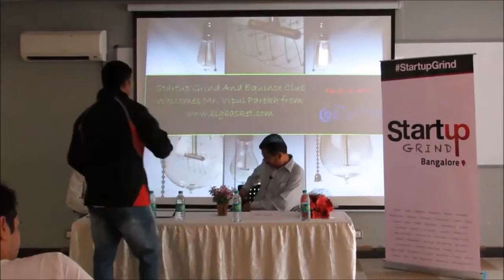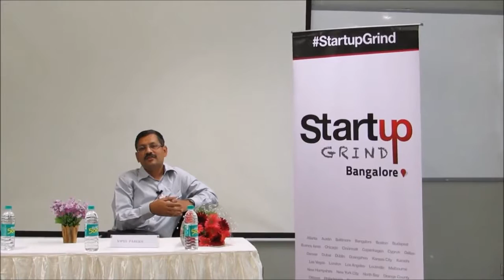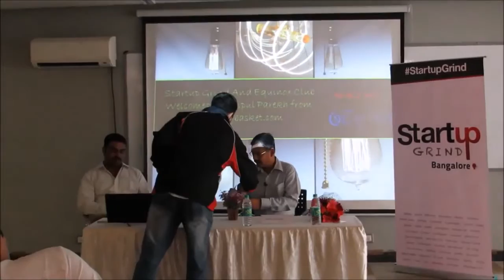Startup Grind Bangalore Hosts,Vipul Parekh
TO BE ENTREPRENEURIAL, YOU MUST LEARN FROM SUCCESSFUL ENTREPRENEURS What challenges did they really face when they started or while .

Startup Grind Bangalore Hosted Mr Aprameya from on 7th Dec, 2014 Club Equinox - Entrepreneurship Cell (NMIMS), Hosted by Rafikul .

Vazgen is a co-founder and Engineering VP in Teamable.com - a product which aims to create teams based on the principle of artificial intelligence which is .